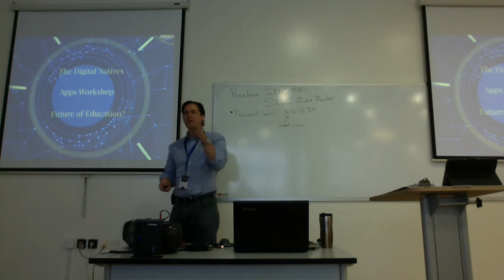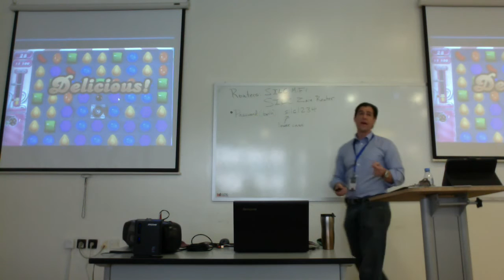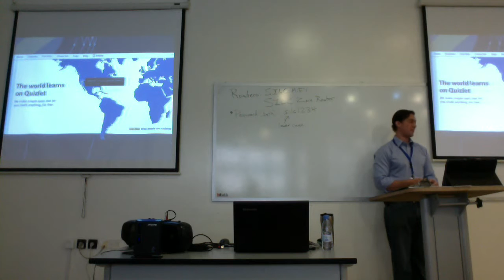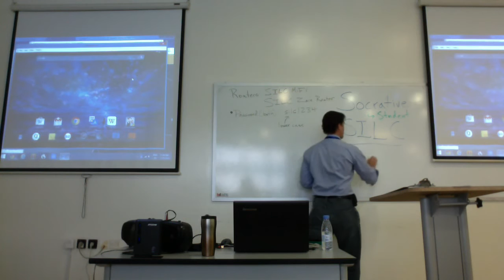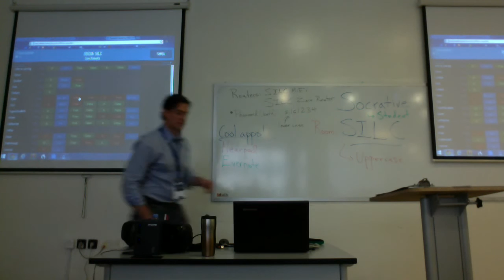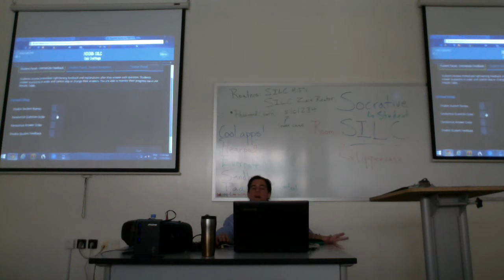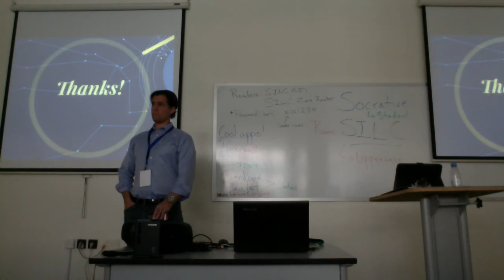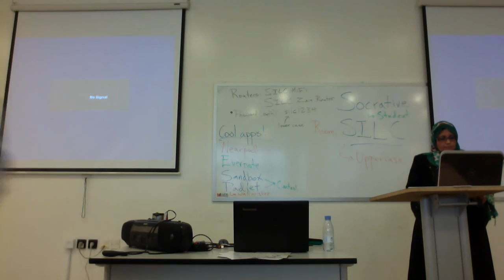DigitalEnthusiast Ryan L Buchanan at SILC